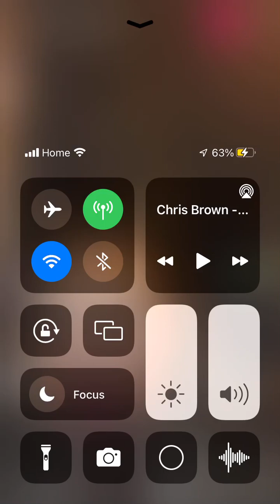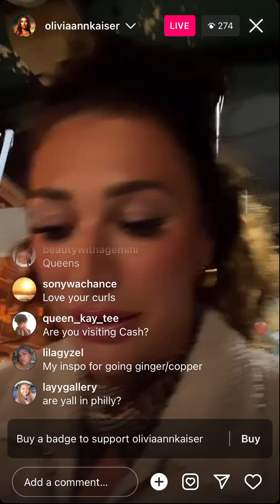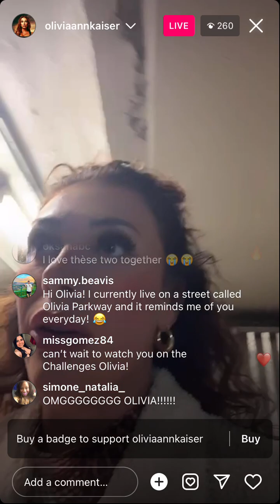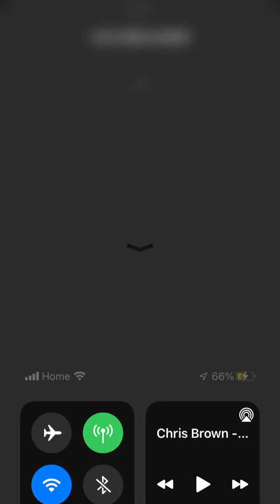Olivia Kaiser - Instagram Live (September 26 2023)